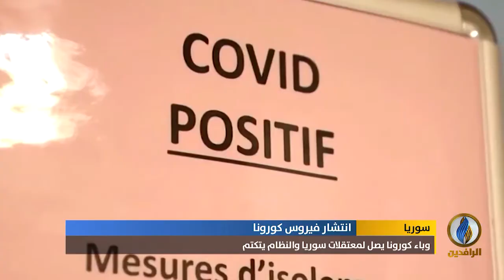تقرير | وباء كورونا يصل لمعتقلات سوريا والنظام يتكتم